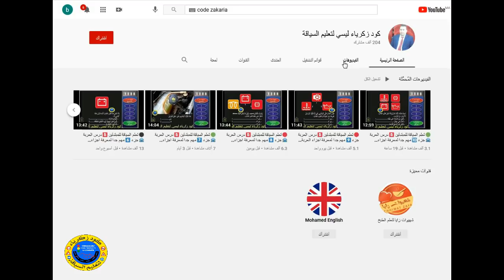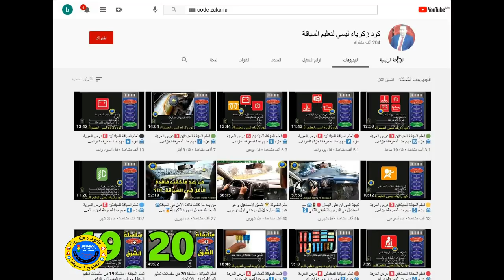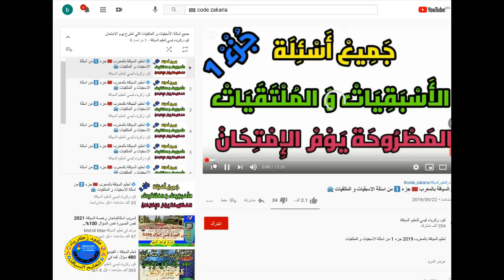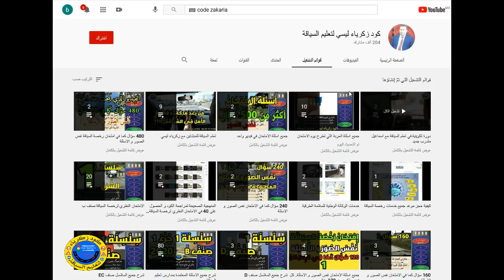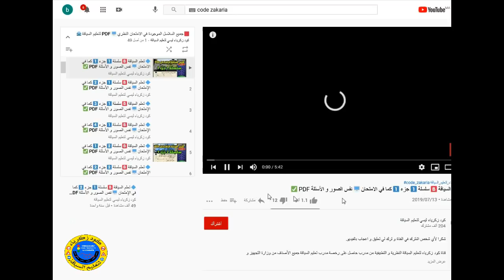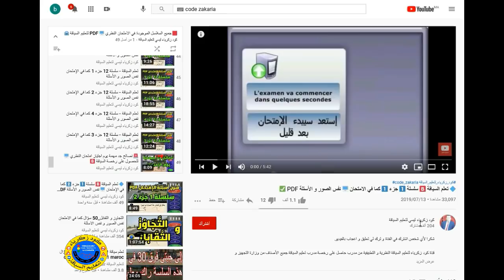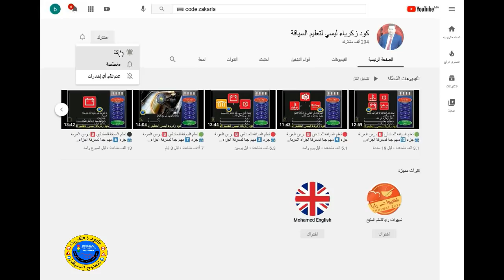🚨 أسئلة PDF الموجودة في الامتحان النظري🖥 لرخصة السياقة 🚘 نفس الصور و الاسئلة ✅ مع أحسن وأروع 👌👌شرح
🟦 جميع أسئلة قواعد السير 🚘 التي تطرح يوم الامتحان 🖥

🟧 جميع اسئلة الامتحان 🖥 في فيديو واحد 🔶️

قناة كود زكرياء لتعليم السياقة النظرية و التطبيقية من مدرب حاصل على رخصة مدرب تعليم السياقة جميع الأصناف من وزارة التجهيز و النقل و اللوجيستيك.

برامج تعليم السياقة telecharger code de la route maroc

تعليم السياقة 40 سلسلة

تعليم السياقة بالمغرب 40 سلسلة
تعليم السياقة 5